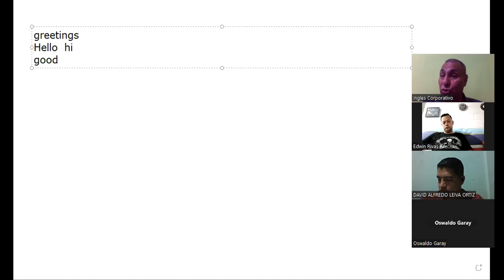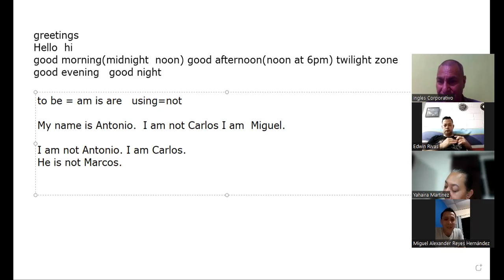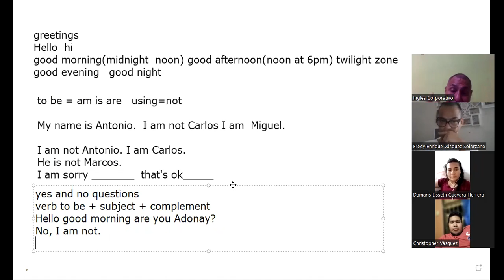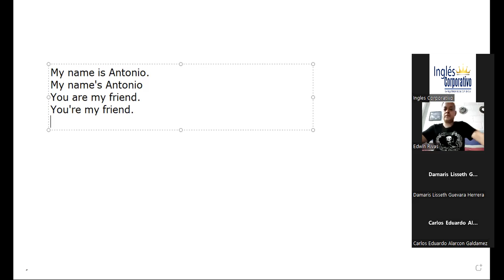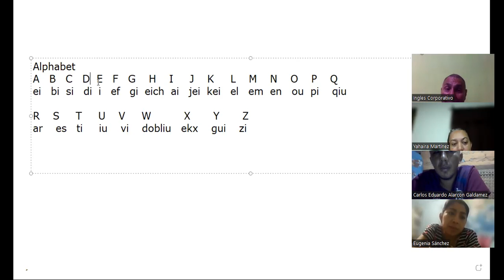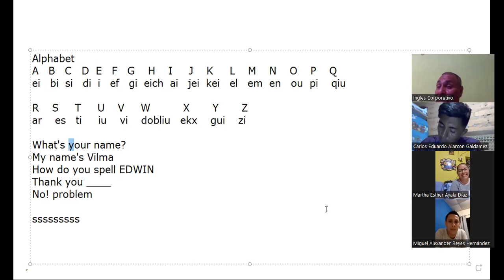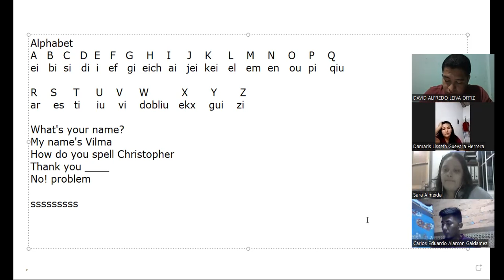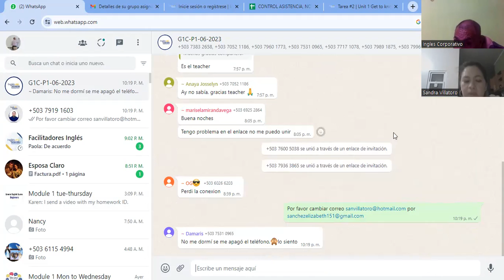Sesion 2-20-6-2023-29750-8048-0096/2023-Machuca-Yes / Questions and short answers